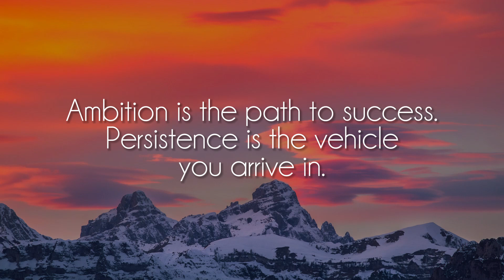Gelo - Relax [lofi hiphop]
Great song by talented Gelo, show him some love on soundcloud!